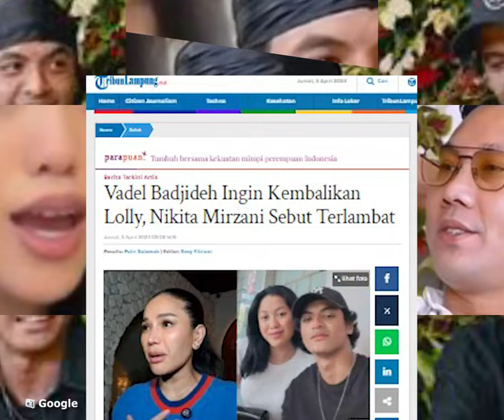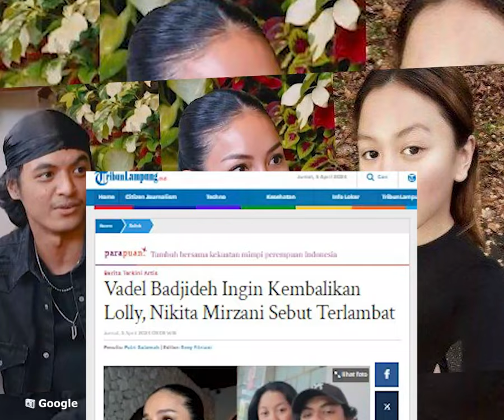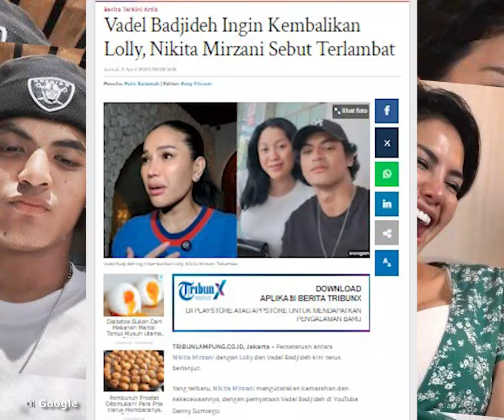Vadel Badjideh Ingin Kembalikan Lolly, Nikita Mirzani Sebut Terlambat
POS-KUPANG.COM - Perseteruan antara Nikita Mirzani dengan Lolly dan Vadel Badjideh kini terus berlanjut.

Yang terbaru, Nikita Mirzani mengutarakan kemarahan dan kekecewaannya, dengan pernyataan Vadel Badjideh di YouTube Denny Sumargo.

Nikita Mirazni mengatakan sudah terlambat jika Vadel ingin memutuskan dan mengembalikan Lolly padanya.

Penulis :Putri Salamah/TribunLampung.co.id
Editor  :Reny Fitriani/TribunLampung.co.id
Video Edito : Lenny